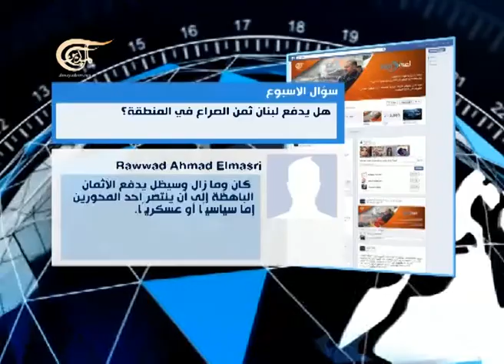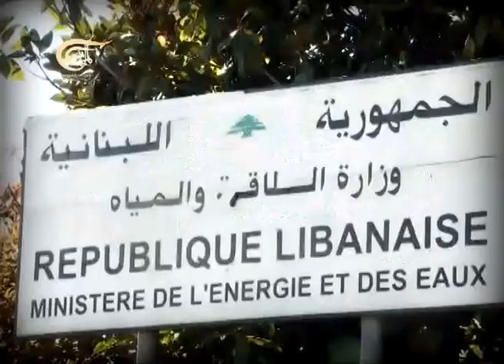لعبة الأمم - لبنان.. الهروب من الحرب الاهلية - 2013-10-30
موضوع الحلقة: لبنان يتأثر ويؤثر في الازمة السورية فهل نجحت سياسية النأي بالنفس؟.. كيف يمكن للبنان النجاة من الحرب الاهلية خصوصاً وان السيارات المفخخة تتنقل في الجغرافيا اللبنانية والاشتباكات تدور في طرابلس.. ماذا عن وضعه الاقتصادي وازمة النازحين السوريين وهل اصبح النفط والغاز في بحره نقمة بدلا من ان تكون نعمة..؟؟ضيوف الحلقة: أحمد فتفت - نائب في البرلمان اللبناني، إميل رحمة - نائب في البرلمان اللبناني، كمال حمدان - خبير إقتصادي.

لعبة الأمم
يتعامل هذا البرنامج مع القضايا و الملفات السياسية الساخنة أو الباردة الإقليمية والدولية من منظار جيبولتيكي. فيقارب ما تفرضه الجغرافيا بكل عناصرها من متغيرات في تحديد السياسات العامة للدول، وبالتالي في رسم الاستراتيجيات السياسية والأمنية و العسكرية.

يتم تحميل الحلقات على اليوتيوب الأربعاء في المساء